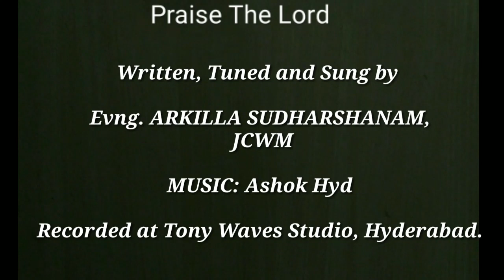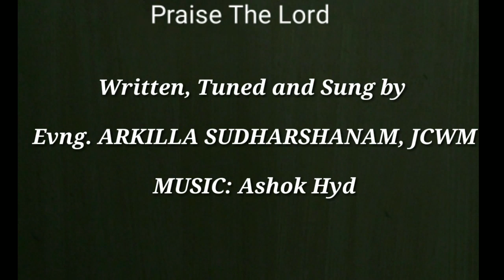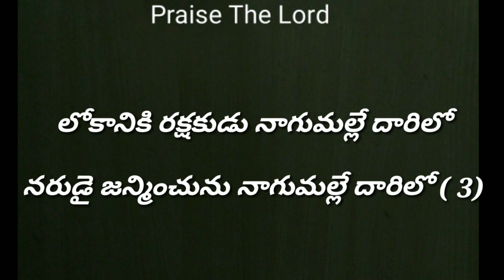Najarethu Patnana Track , నజరేతు పట్టణనా ట్రాక్ ,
Credits :

Written, Tuned and Sung by
Evng. ARKILLA SUDHARSHANAM, JCWM
Recorded at Tony Waves Studio, Hyderabad.

నజరేతు పట్నాణ (4)
నజరేతు పట్నాణ నాగుమల్లె దారిలో
యోసేపు   మరియమ్మ  నాగుమల్లె దారిలో (2)

ప్రధానమయ్యాది  ఓ పెళ్ళింకా  కాలేదే (2)
ప్రధానమయ్యాది నాగుమల్లె దారిలో
పెళ్ళింకా  కాలేదే నాగుమల్లె దారిలో (2)
దేవుని దృష్టిలో  నాగుమల్లె దారిలో
నీతిమంతురాలు మరియ నాగుమల్లె దారిలో (2)
యోసేపు   మరియమ్మ  నాగుమల్లె దారిలో

దేవలోకనుండి దేవదూత  వచ్చినాడే (2)                                                                                                                                                                                                                                                                                                                                                                                                         దేవలోకం నుండి  నాగుమల్లె దారిలో                                                                                                                                                                                                                                                                                                                                                                                                                                                                                                                                                                                                                                                                                 దేవదూత  వచ్చే  నాగుమల్లె దారిలో (2)                                                                                                                                                                                                                                                                                                                                                                                                                                                                                                                                                                                                                                                                         మరియ మరియ అనుచు నాగుమల్లె దారిలో                                                                                                                                                                                                                                                                                                                                                                                                                                                                                                                                                                                                                                                                  దేవదూత పిలిచే     నాగుమల్లె దారిలో (2) (నజరేతు)

అప్పుడు మరియమ్మ వంటింట్లో  కుర్చుండే  (2)

Pleased send claim ,don't give the strike
This is not  track , This is just for singing in small churchs..

Vandanaalu in the name of our Lord Jesus Christ,
Songs are very useful for the growth of the spiritual life of the believer,
 So these tracks were brought to you with such good intentions,
 If you object to any intentional violation of your song rights,
 You can inform us with kindness.
The tracks will be deleted as you wish.

దయచేసి  క్లెయిమ్ పంపండి స్ట్రైక్ పంపకండి ఇది కేవలం
చిన్న సంఘాలలో పాడుకోవడానికి మాత్రమే

విశ్వాసి ఆత్మీయ జీవిత ఎదుగుదల కొరకు పాటలు ఎంతగానో ఉపయోగకరం,
 కావున అటువంటి మంచి ఉద్దేశంతో ఈ ట్రాక్స్  మీ ముందుకు తీసుకు రావడం జరిగినది,
 ఏ విధం చేతనైన మీ పాటల హక్కులకు భంగం కలిగించినట్లు మీకు అభ్యంతరం ఉన్నయెడల,
 దయతో మాకు సమాచారం అందించగలరు .
మీ కోరిక మేరకు ఆ ట్రాక్స్ తొలగించబడును .
 అందరికీ కృతజ్ఞతలు .